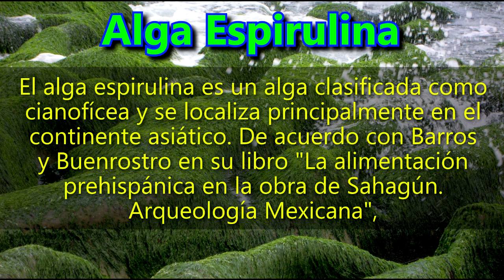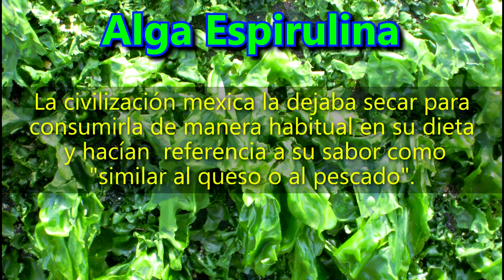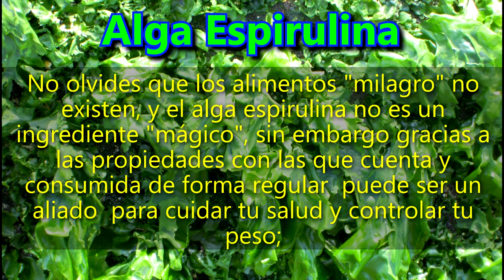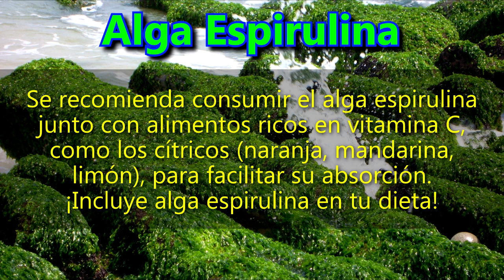Que es la Alga Espirulina, Beneficios de la Espirulina y para que sirve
Los beneficios
Cuenta con un alto nivel proteico (60% del peso seco).
Contiene vitaminas del complejo B y ácidos grasos esenciales.
Debido a su contenido en selenio, clorofila, tocoferol y retinoides cuenta con una buena capacidad antioxidante.
En pacientes con diabetes, tiene efecto antihipertensivo y antidislipemiante, lo que ayuda a prevenir el hígado graso.